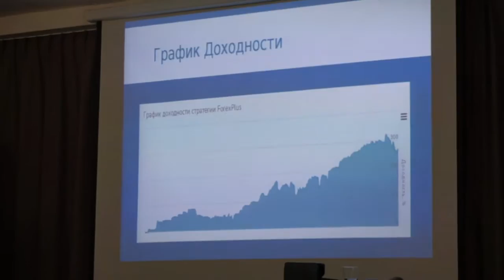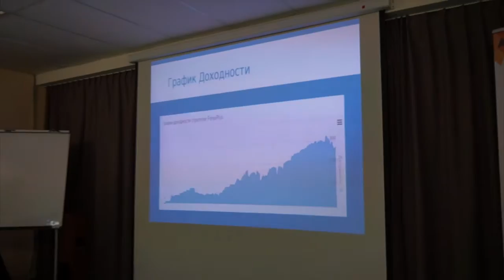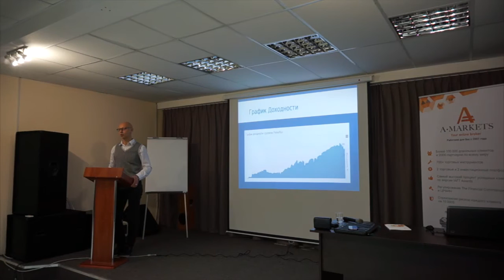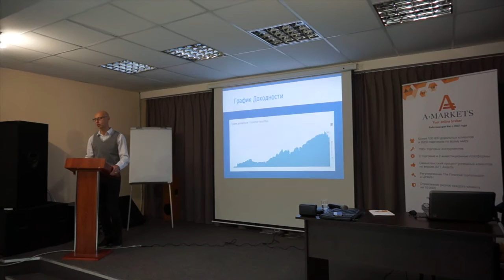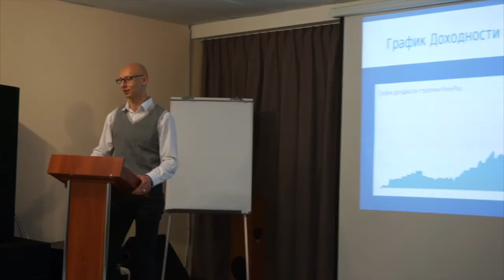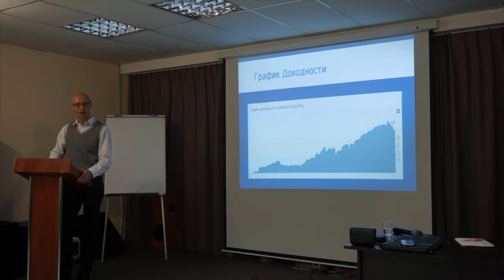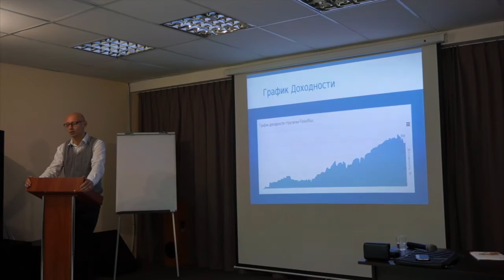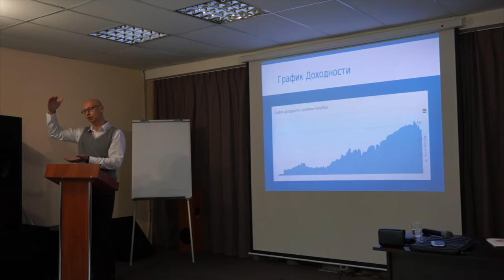Рекомендации успешного управляющего AMarkets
Управляющий одной из самых успешных стратегий ПАММ-сервиса компании AMarkets делится своим опытом и торговой стратегией с аудиторией.